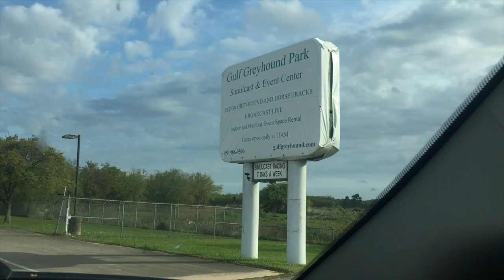Lone Star Drift Round1 Day1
First event of the 2019 Lone Star Drift season. Round1, Day1.